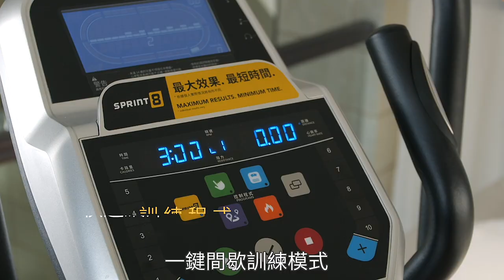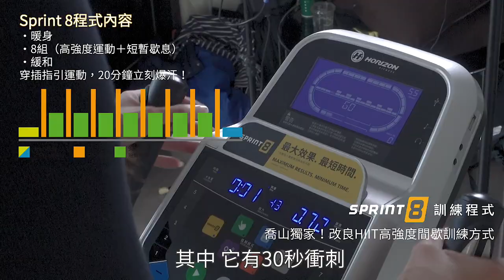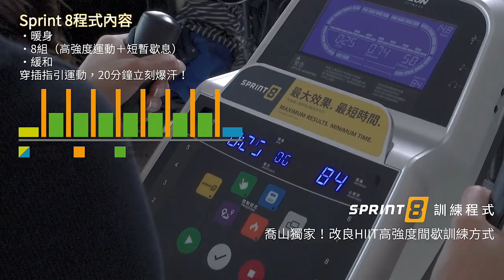咪咪愛運動 X Johnson喬山 Horizon peak極峰登山訓練機 HT5.0 (HD)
相信許多人都有上班久坐臀肌無力、下班卻又苦無時間運動的困擾，這次很高興邀請到擁有AFAA美國有氧體適能協會PFT認證以及TRX-STC認證的 咪咪愛運動，為大家親身開箱示範 peak極峰登山訓練機！

看看如何在20分鐘內，使用喬山獨家改良HIIT運練方式 一鍵爆汗Sprint8運動程式 ，跟隨機台運動指引、快速開啟高強度訓練，瞬間爆汗！

✓ 一鍵按鈕20分鐘快速爆汗
✓ 全身性肌群訓練運動
✓ 訓練上班族久坐缺乏運動的臀部肌肉
✓ 女性最重視的蜜桃臀超有感訓練

✓ 雙阻力系統安靜無踩空感
✓ 膝蓋關節低衝擊訓練